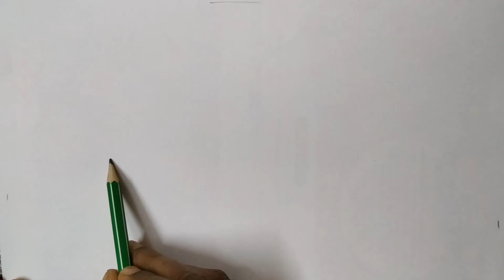Fruit Basket | How to a draw Fruit Basket step by step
Simple and Easy Fruit basket to draw.  Watch this video and get easy idea to draw and paint this Fruit basket.